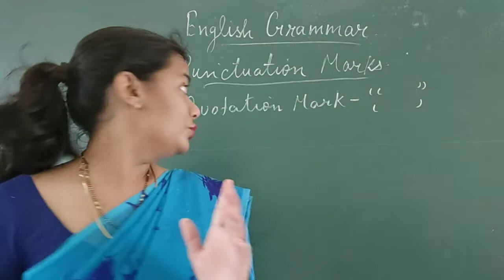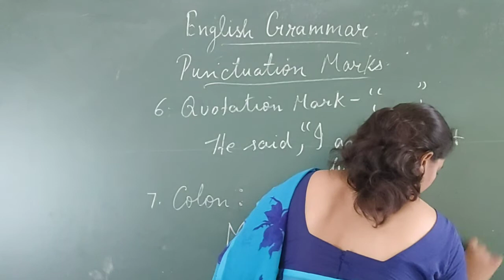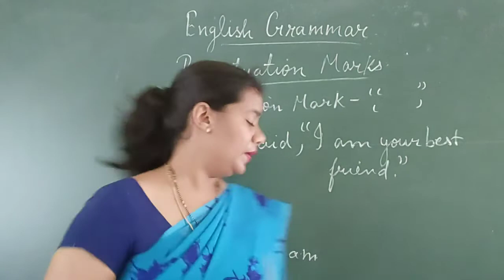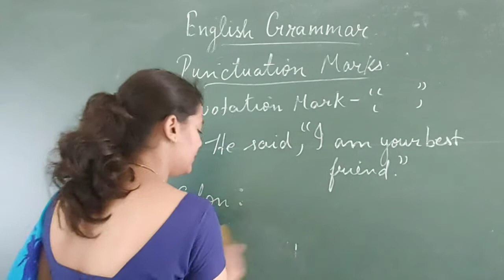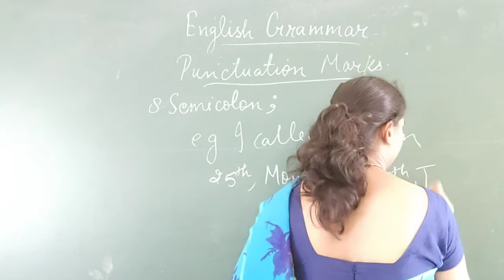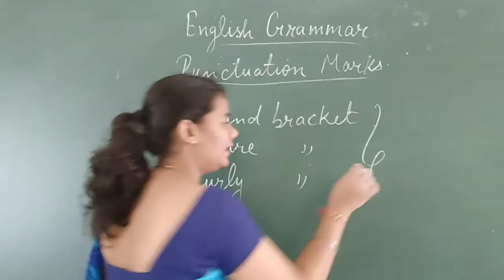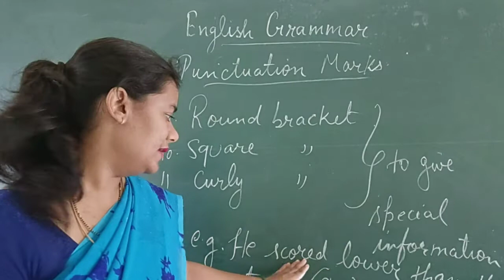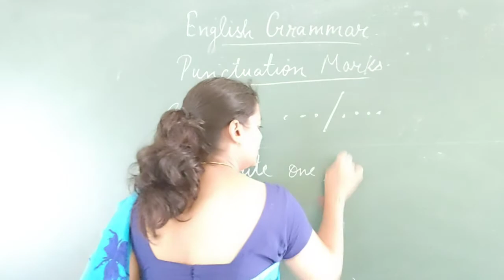Class 4 & 5 English grammar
Punctuation